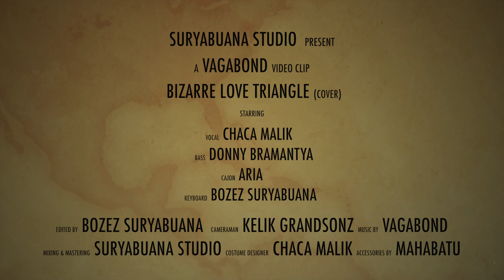Frente - Bizarre Love Triangle (Vagabond Cover)